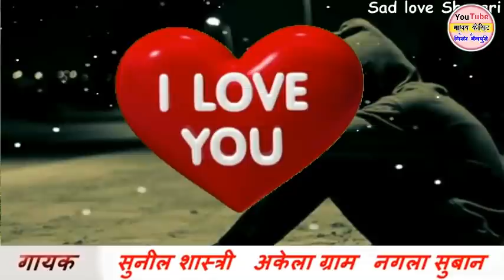बेबफाई गजल / प्रेमी की पुकार /प्रेमिका हुई फरार / स्वर - सुनील अकेला जी 6397173338/ madhav cassitte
देहाती भजन , लगुरिया , देहाती होली , धार्मिक रसिया , मल्हार और अन्य कार्यक्रम सुननें के लिये हमारे चैनल को subscribe करें. हमारे चैनल के हिट गायक ...सीटू शास्त्री , सनोज माधव , बबलू शास्त्री , मायाराम शास्त्री , सुनील शास्त्री , माधुरी शास्त्री , कीरती यादव ,विशेष शास्त्री , भोले शास्त्री , ध्रुब शास्त्री , सोनू शास्त्री ब अन्य#gajal_sunil_akela_madhav_cassitte